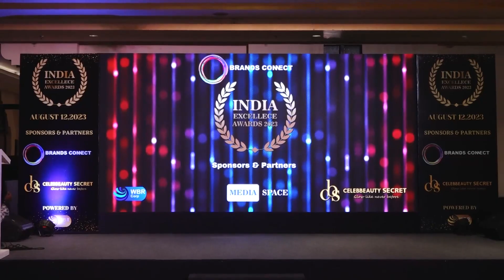India Excellence Awards 12-Aug-2023 @ Delhi Feature Video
Brands Connect organized the second edition of India Excellence Awards in New Delhi on August 12, 2023 at Welcomhotel ITC Dwarka in New Delhi. This ceremony recognized the efforts made by organizations, entrepreneurs, and professionals from the Service, Education, Healthcare, Beauty, Technology, Wellness, Real Estate and Construction sectors. Versatile Actor and model Ms. Divya Dutta graced the ceremony as the chief guest and felicitated all the award winners